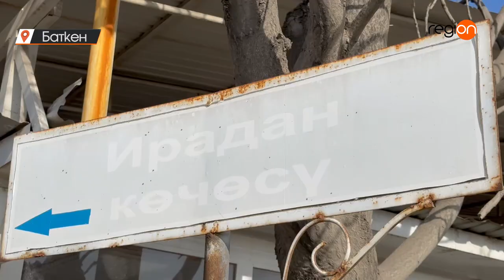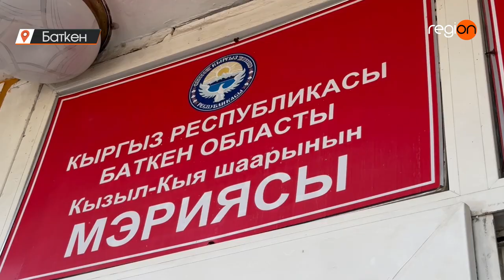Баткен:адамдан кымбат светофор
Ош-Баткен-Раззаков жолунун Кызыл-Кыя шаарынан өткөн тилкесинде жол белилеринин коюлбагандыгынан адам өмүрүн алган кырсыктар көп катталып жаткандыгын жергиликтүүлөр айтып чыгышты. Өткөн жумада эле жолдон өтүп бара жаткан жаш баланы унаа койдуруп, ошол жерде жан берген. Тургундар жергиликтүү бийликке кайрылганы менен азырынча бул көйгөйгө көңүл бурула элек.